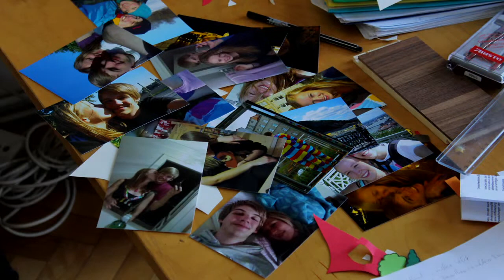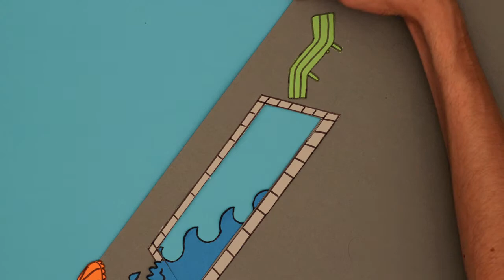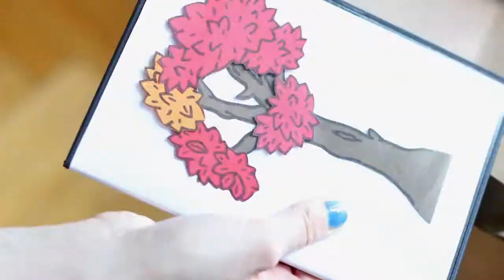Ron Jambo - Check Twice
Musikvideo für die Band Ron Jambo

Gemacht von
Stefan Hauer
Thomas Pöcksteiner

Dank an
Christine Mayrhofer